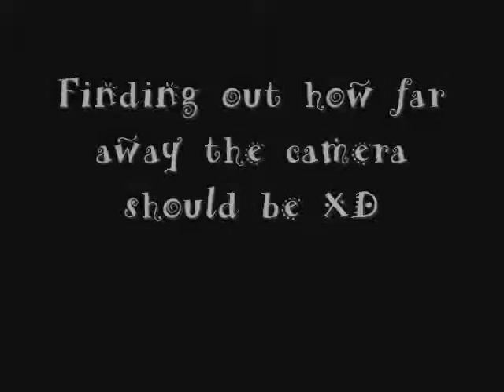Kuroshitsuji Cosplay Videos - Bloopers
Uhm... Yeah, just some of the weird thing that happened, while we were trying to be serious... XD

Sebastian: Me
Ciel: Cielyuuki1